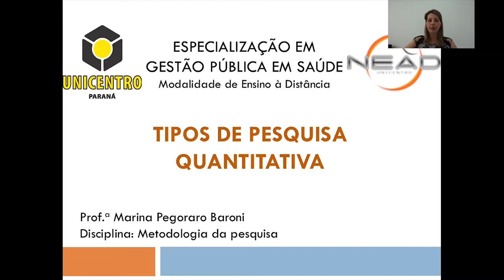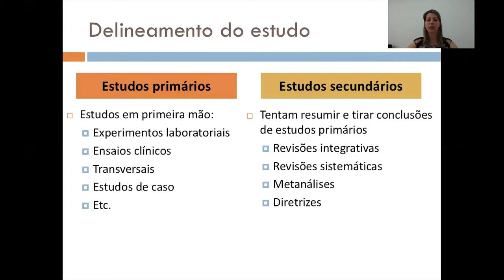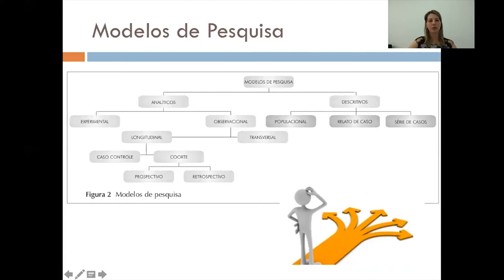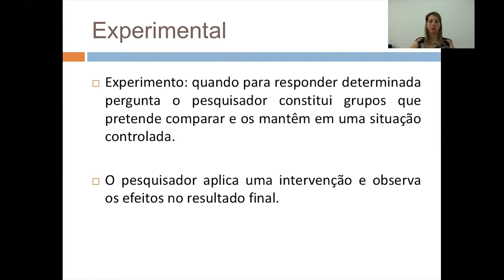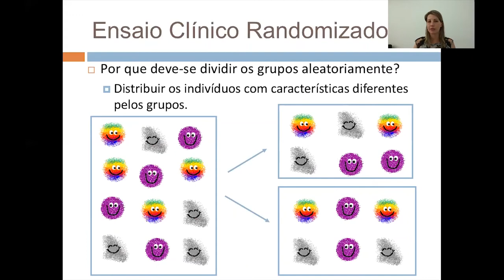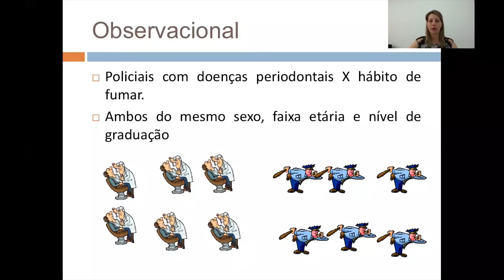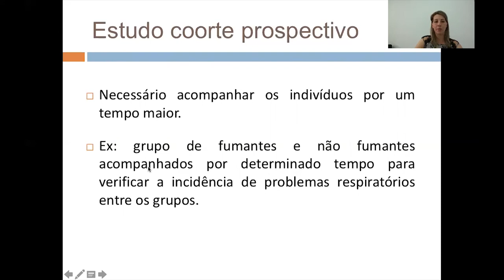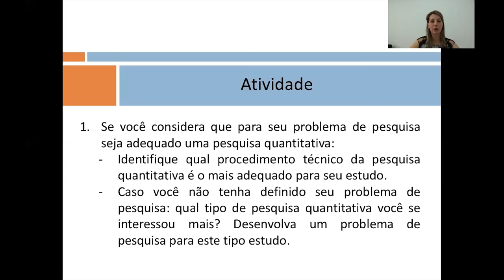[GS] - Pesquisa Quantitativa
Pesquisa Quantitativa na disciplina de Metodologia de Pesquisa com a professora  Marina Pegoraro Baroni  para o curso EaD de Especialização em Gestão de Saúde da Universidade Estadual do Centro-Oeste Ead.